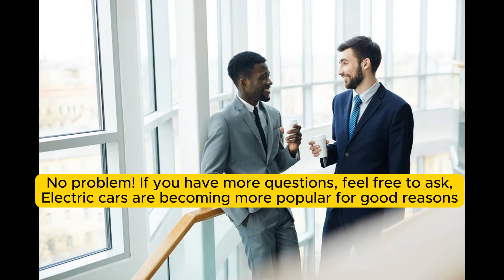Short English conversation on the topic "Electric Cars" | Podcast conversation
Plug into the future with our podcast conversation on 'Electric Cars.' Join dynamic English discussions exploring innovation, sustainability, and the language of eco-friendly transportation. Enhance your language proficiency while gaining insights into the electrifying world of automotive technology. Tune in for an insightful blend of language learning and forward-thinking dialogue. Start your journey to articulate the future of transportation in English today!